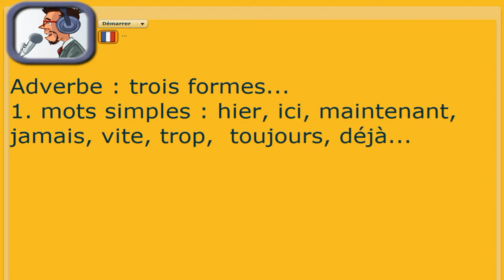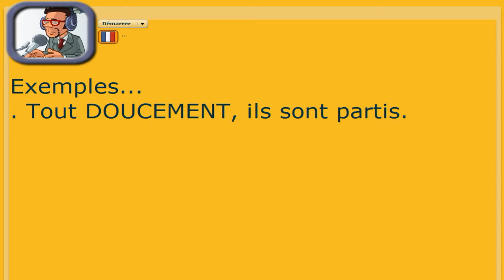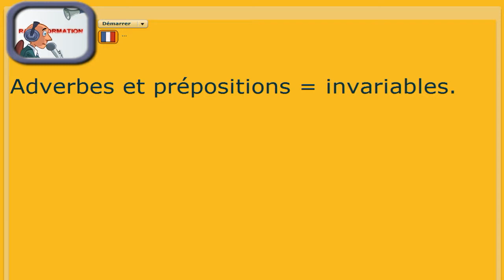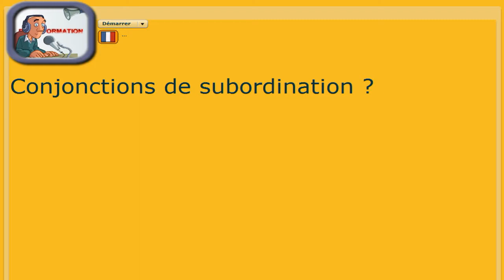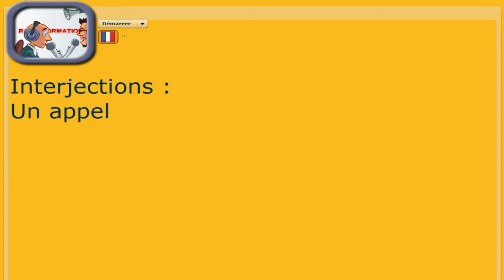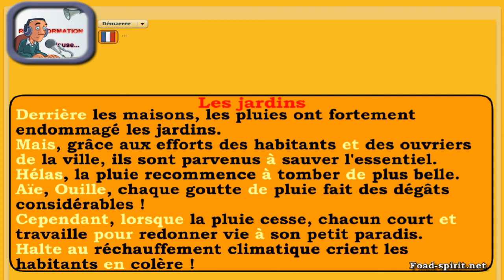Dictée préparée (primaire et collège) : Le jardin - les mots invariables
Cette dictée abordable à partir du primaire , porte essentiellement sur les mots invariables. Rappel de la règle générale et des exceptions, entraînez-vous à orthographier les mots invariable, grâce aux microdictées.
Notre Bernard Pivot particulier, vous donnera quelques conseils pour éviter quelques fautes.

A bientôt.